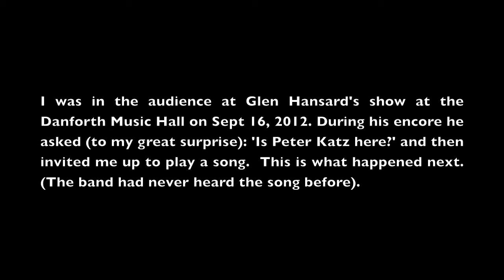Peter Katz - Still Mind Still (with Glen Hansard's band, impromptu)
I was in the audience at Glen Hansard's show at the Danforth Music Hall on Sept 16, 2012. During his encore he asked (to my great surprise): 'Is Peter Katz here?' and then invited me up to play a song. This is what happened next. (The band had never heard the song before). (Band members were The Frames/The Swell Season along with members of Levon Helm's band... dreams)

Huge thanks to Gaby Harvey and Kelly Ambrose for the footage (neither of them had the whole thing so I spliced them together).

Huge thanks to Glen Hansard, the most giving artist I've ever met.

Dream.

Take care, Peter